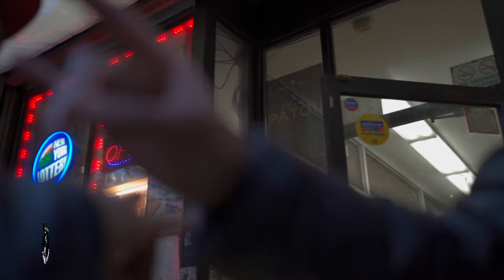SERIUS JONES - IS “RAISING THE STOCK” COMING AT ERRYBODY!!! 🤯🤯🤯🐺🦾🔥🔥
Serius is back in a BiG way as he Bombs on the whole game on this self produced banger! Shot by @aerialoptionz